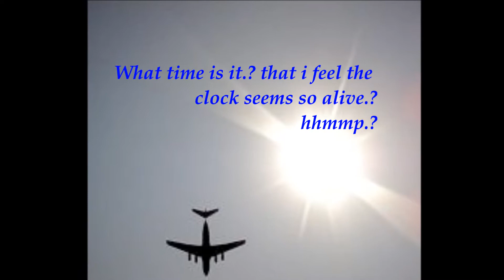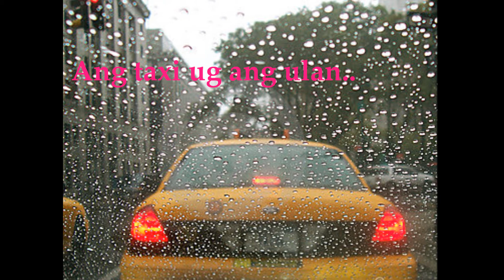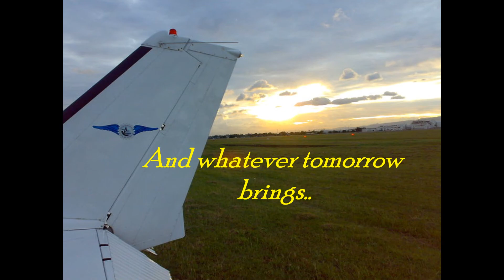Me,Angel And My plaCE..(manong trisikad driver eDition)